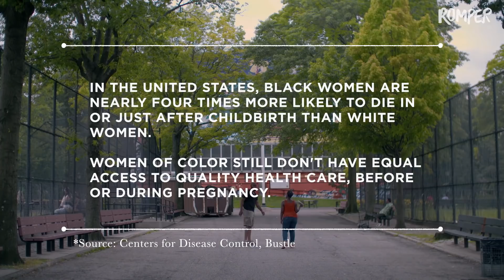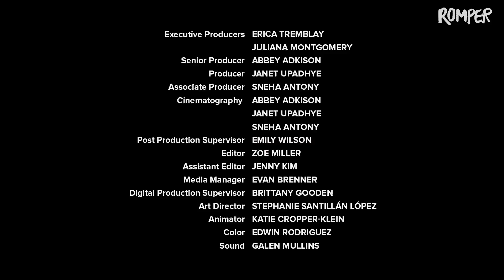Guiding Through 3 Days of Labor | Doula Diaries Episode 2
When you're a mom who has previously lost a pregnancy, giving birth for the first time can be terrifying. Watch Regina guide her client through three days of labor on Episode 2 of Doula Diaries.